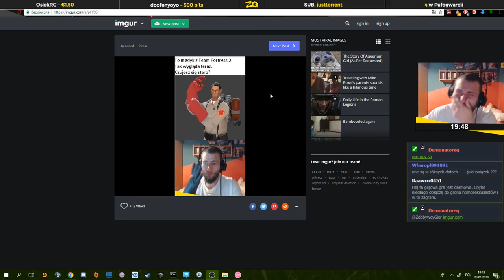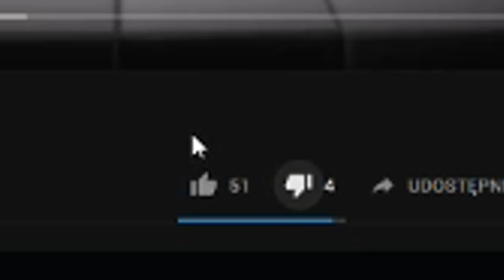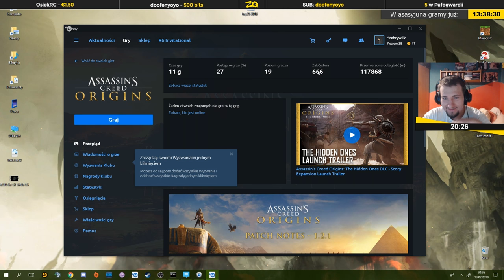BATTLE ROYALE // Skróty ZG #13